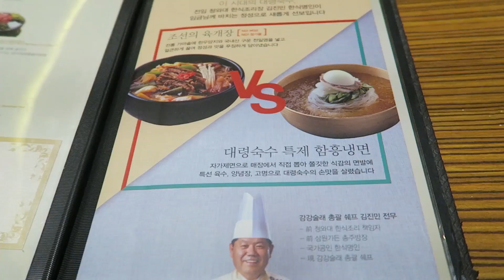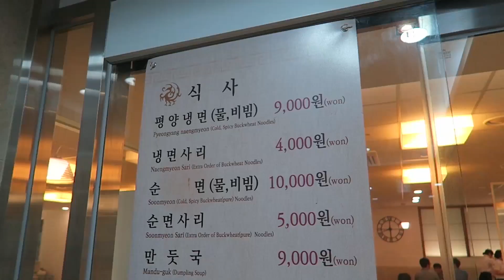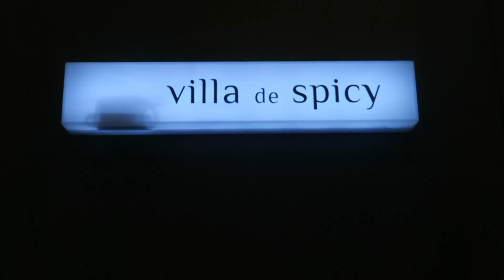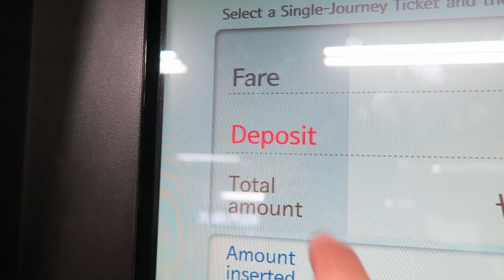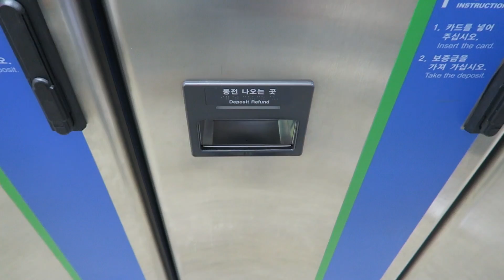Seoul South Korea Food Tour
I went on a food tour of Seoul South Korea. Got some korean bbq, noodles and street food.

Periscope: Mikexingchen